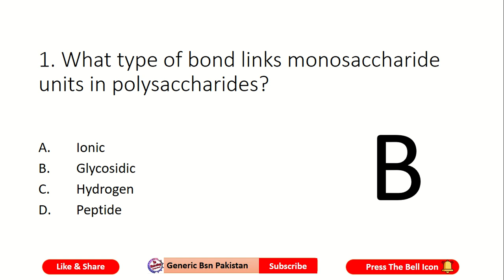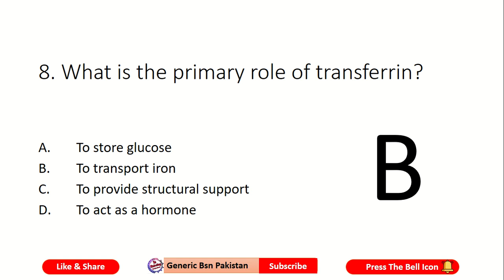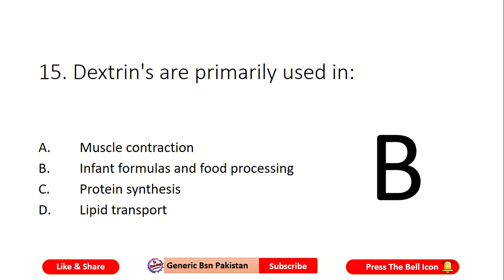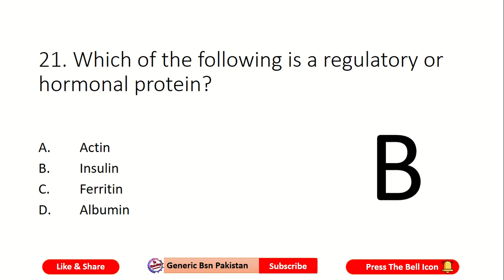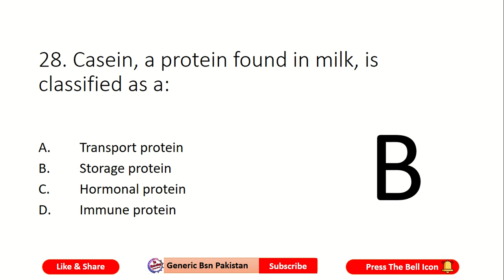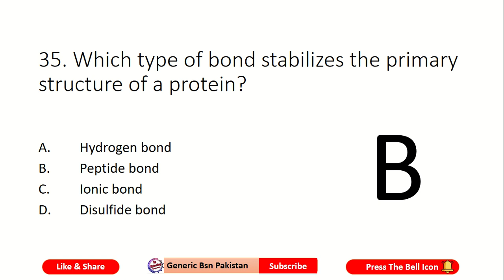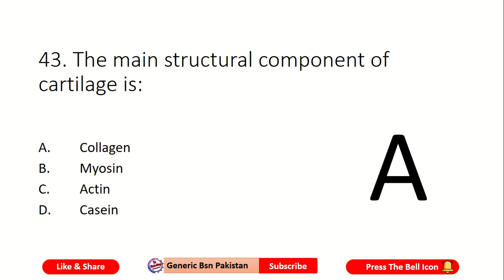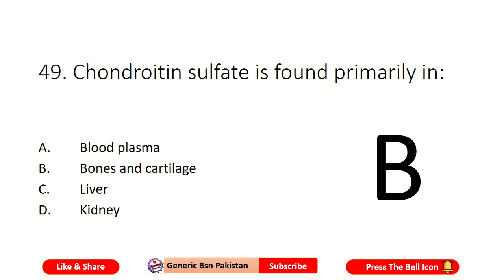GBSN 1st Semester Biochemistry MCQs ( Unit : 6 Chemistry of Proteins ) For Exam Preparation